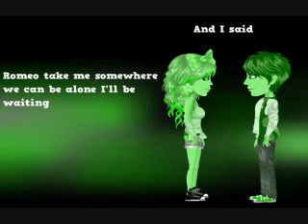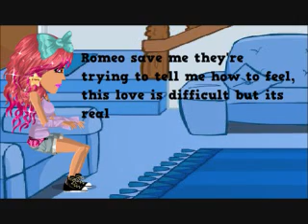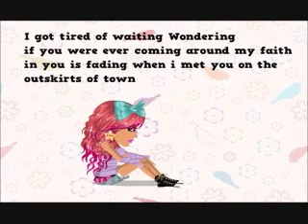MovieStarPlanet Love Story